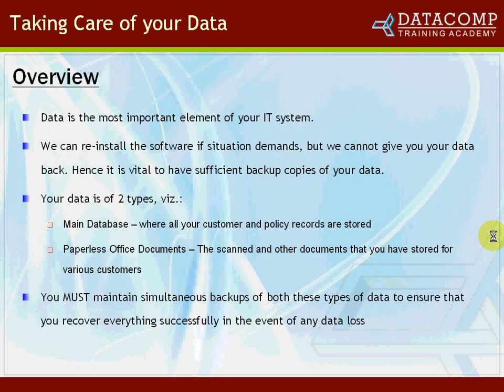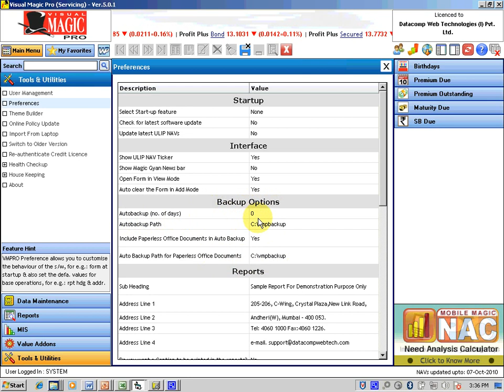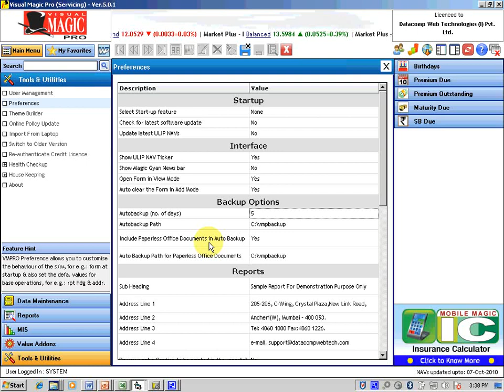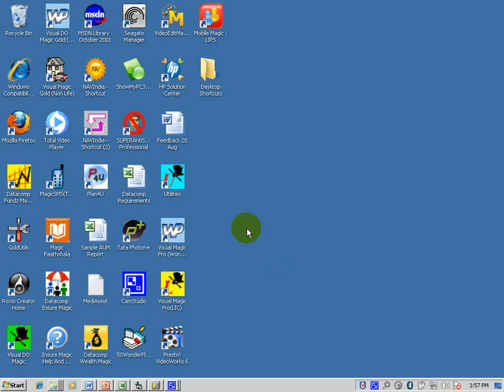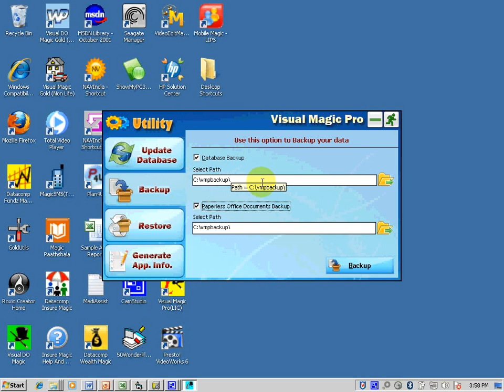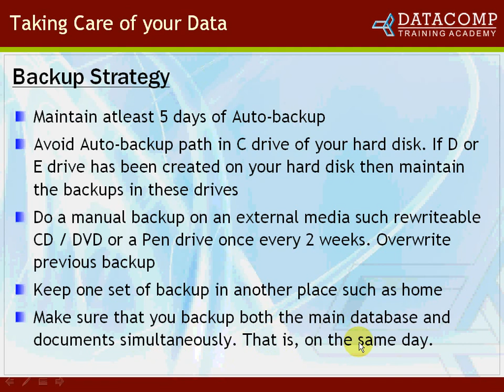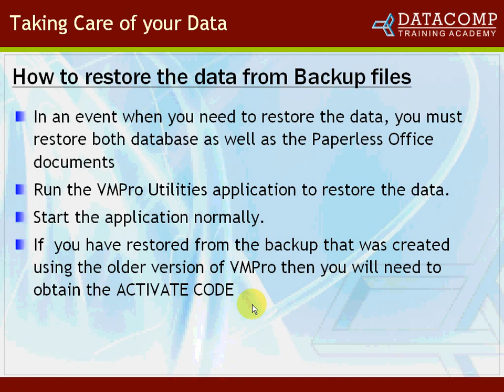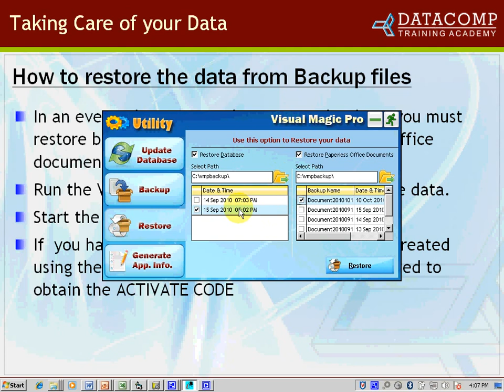Visual Magic Pro Data Care Hindi